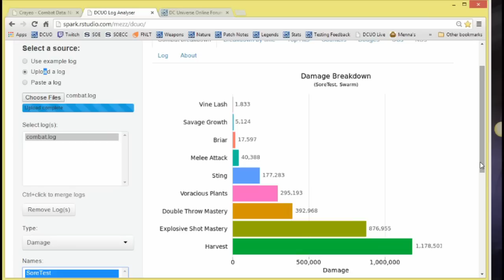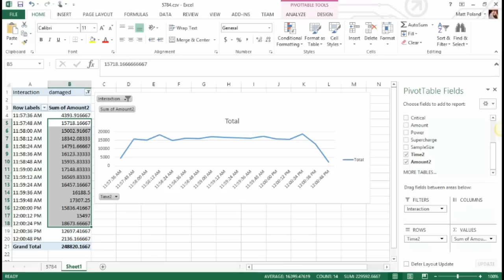Nature AM Voracious Plants Test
This took 3:15 seconds.  That was slower than my Carnage run.  I thought Voracious Plants was better but it seems that Carnage pulls away.  My Carnage run was improved by not over-casting Harvest and having a better patterned rotation.  This run was with PrecMight, MightHealth, MightPower.